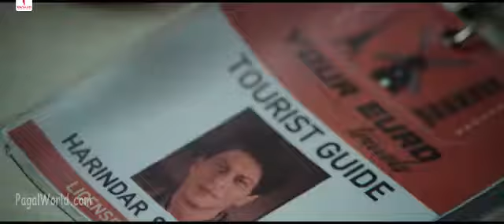Jab Harry Met Sejal-New Tralier part 2